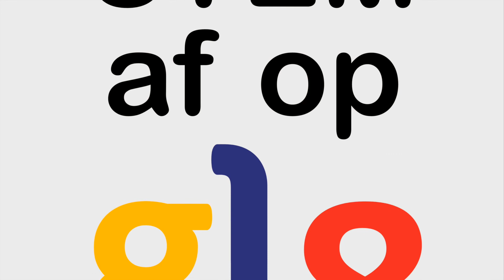De mens achter de politicus: Rob de Graaf (CDA Heumen)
De gemeenteraadsverkiezingen komen er weer aan. Voordat de lijsttrekkers met elkaar in debat gaan willen we de politici ook eens van een andere kant leren kennen. Maakt u kennis met de mens achter de politicus.